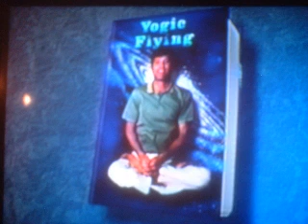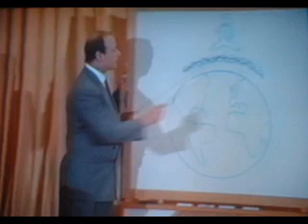Yogic Flying Team - by Donald Sosin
Vata Tea Party album
by Donald Sosin, musician and composer

If the athletes of the world desire
to realize the dream
Of a true Olympic champion
Join the Yogic Flying Team 2

Hover there.
Hover there.
What a thrill
Soon we will
Hover there.

Mama, please embroider
The road to Noida 3
on my T shirt
and my flying chair 4

Every lady
All the gents
In the hall
And through all four events

We will hover
We're going to hover
And we won't come down
when we hover over there.

Hover there
Hover there
Those are folks
Who make jokes

'Cause with Sidhas hopping
the crime is dropping 5
And sickness stopping everywhere

So be bold
Don't grow old 6
Use your brain 7
Don't refrain
Go for gold

We'll hover
And we'll discover
That we won't come down

From the halls in Fairfield, Iowa 8
To the Shoreham in DC 9
We prevent the planet's battles
by coherent EEG

With the help of Ayur Veda 10
Every crop will be the cream
And each hop is bliss
If you do this
Join the Yogic Flying Team!